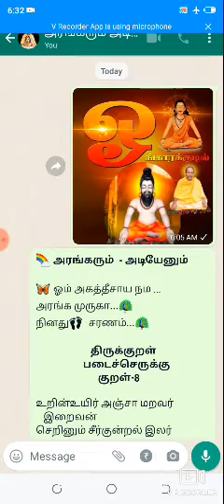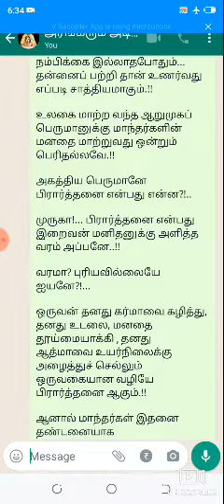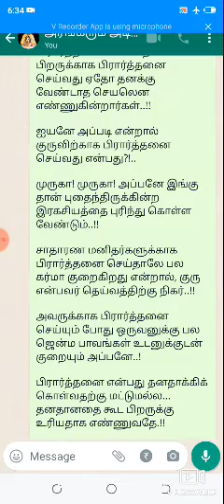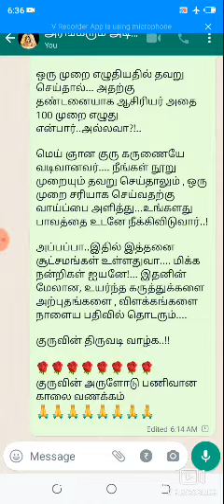அரங்கரும் அடியேனும் திருக்குறள் படை செருக்கு 8